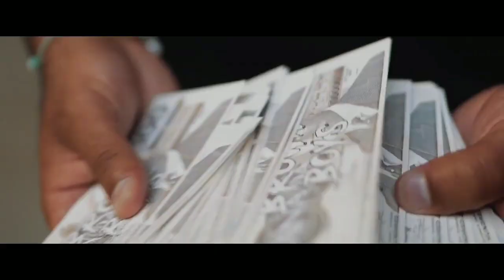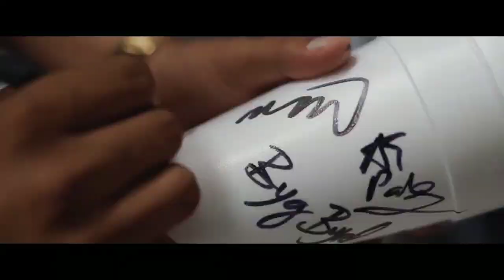Tuci bhul jo (LEAK VIDEO) Sidhu Moosewala | Byg Byrd | Sunny Malton | New punjabi song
Tuci bhul jo
Singer-Sidhu moosewala
Rap- Sunny Malton

sidhu moosewala reply
sidhu moose wala son
sidhu moosewala interview,
moosewala songs,
sidhu moose wala songs,
sidhu moose wala famous,
sidhu moose wala all song,
Sidhu moosewala jatti jeoni morh wargi
Sorry from sidhu moosewala
Sidhu moosewala trend